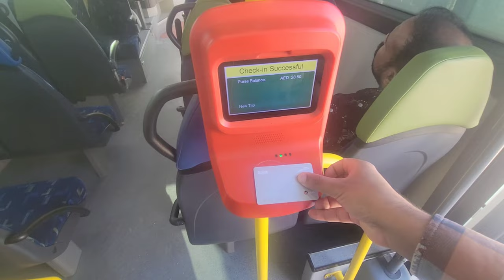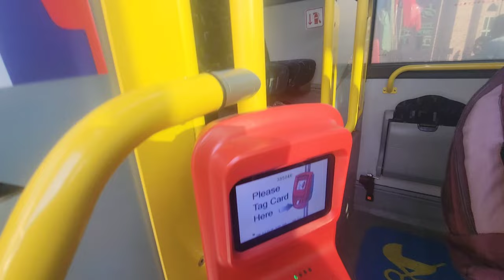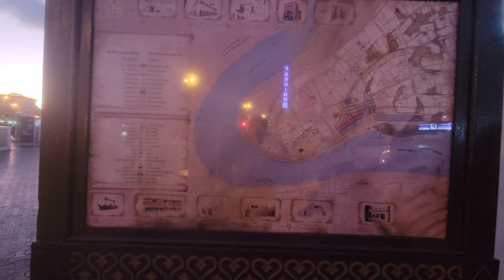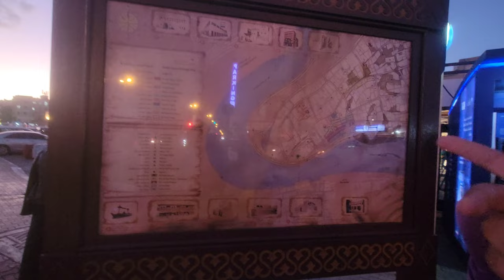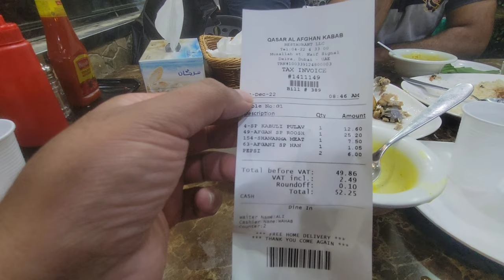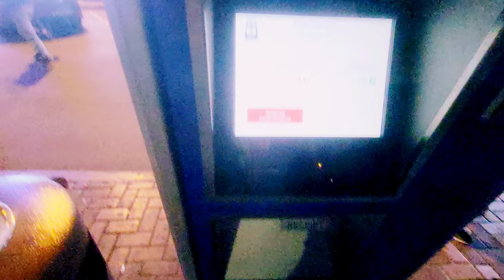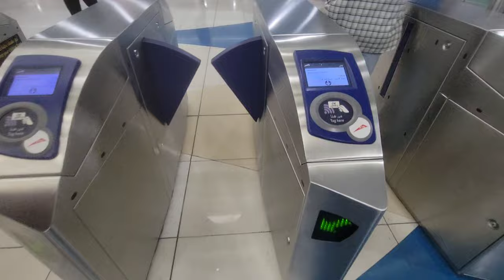Bur Dubai | Old Dubai | Motor Gari | Vlog # 03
Assalam u alaikum every body,
I welcome you all to my channel,
I made video and vlogs about Dubai life, Dubai cars, Dubai Food and job life in very real and lenient way.
kindly make sure to watch complete video.
Like the content we make.
if you found any mistakes kindly must highlight in the comment section.
share the video to your friend and family members.
Thank You🙂dubai, things to do in dubai, dubai travel, Dubai travel guide.